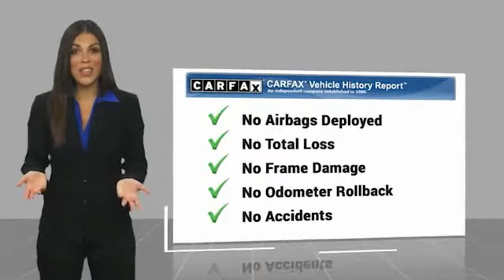2019 Chrysler 300 Asheville NC ML492840A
2019 Chrysler 300 Touring

Recent Arrival! CARFAX One-Owner. Clean CARFAX. 2019 Chrysler 300 Touring Gloss Black **Available at Fred Anderson Nissan of Asheville. Call us today at **, *Still Under Factory Warranty**, FULLY SERVICED!, Bluetooth, Keyless Entry, Back Up Camera, Still Under Factory Powertrain Warranty**, Black Chrome Surround 300S Grille, Black Headlamp Bezels, Black LED Taillamps, Bright Chrome Wing Badge - Black Insert, Gloss Black DLO Surround Molding, Quick Order Package 22E (DISC), Sport Appearance Package, Wheels: 20 x 8.0 Black Noise Aluminum.RWD 8-Speed Automatic 3.6L V6 24V VVT 19/30 City/Highway MPG Odometer is 5662 miles below market average!Qualifying Non-Certified Used Nissans bought here and serviced at a FAMILY STORE receive our FULL ANDERSON FAMILY PLAN at NO COST to YOU! Our full family plan includes: 3-Day Vehicle Exchange*Lifetime Oil Changes*Lifetime Service Loaners (with $300+ Service)*Lifetime Car Washes(with Service)*MUCH MORE! (Value exceeds $1,000 in first years of ownership) Call us at , go or visit us at Fred Anderson Nissan of Asheville - 629 Brevard Rd Asheville, NC 28806 to learn more! Our # 1 goal is to help you find the vehicle you love at a price you can afford wrapped in a deal you don't want to walk away from. All prices exclude tax, tag, license, title, and registration for your state; NC inspection (up to $30 on used vehicles), dealer-installed tint ($299), and admin ($649) fees. All vehicle internet pricing is subject to change and requires standard financing through NMAC. From time to time in the transfer of data on the internet there are errors, the dealer is not responsible for errors in advertised price. See dealer for complete details.Welcome to Fred Anderson Nissan of Asheville - We're so happy you're here! Whether you stopped by because you are looking for a reliable, honest Nissan dealership in NC, or you're just browsing for your next dream car, we are ready and willing to do whatev